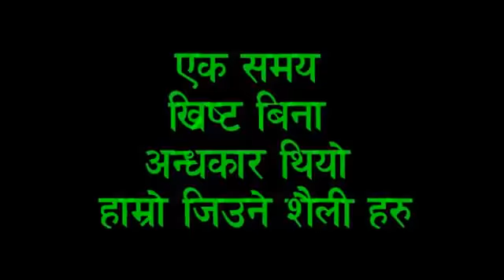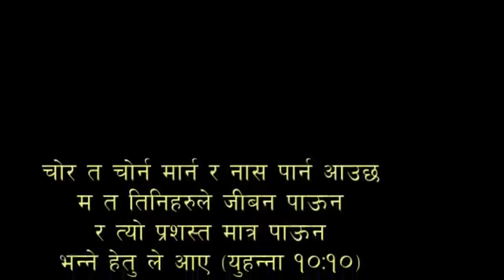HAMRO KATHA (short story)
Keep watching Nepali Christian Movie, Documentary, Music video, Interview,  Life testimony,  Live  song, Journey memory, Drama.
All Empower Christian Channel is all about sharing the blessings of almighty God. Movie, Documentary, Music video, Interview,  Life testimony,  Live  song, Journey memory, Drama etc.